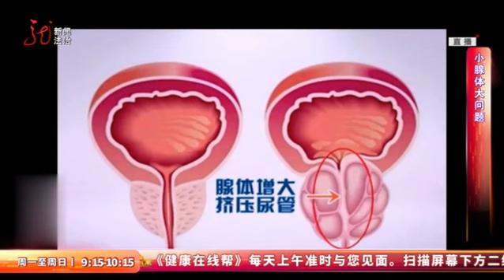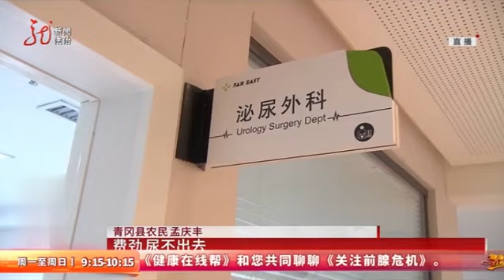前列腺久病不治，7旬老汉竟查出尿毒症，专家详细解答【健康在线帮】